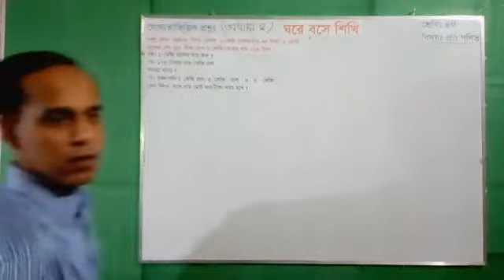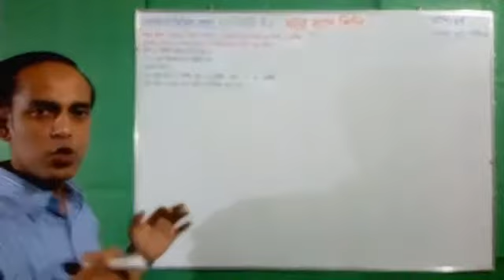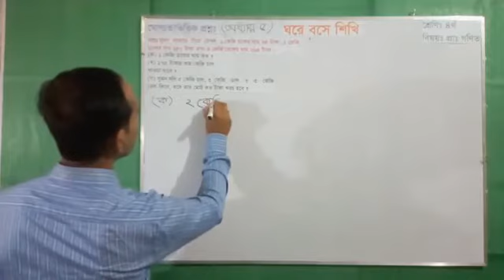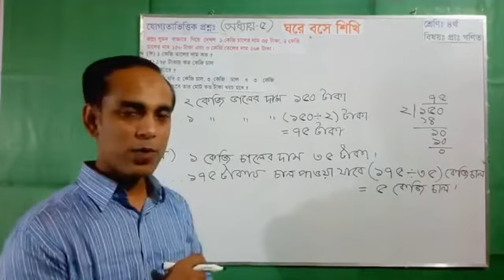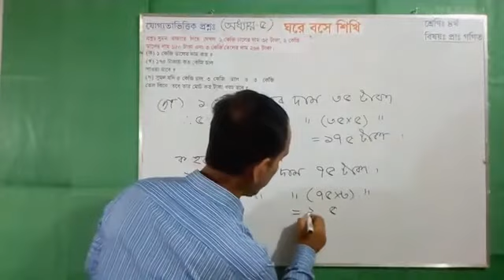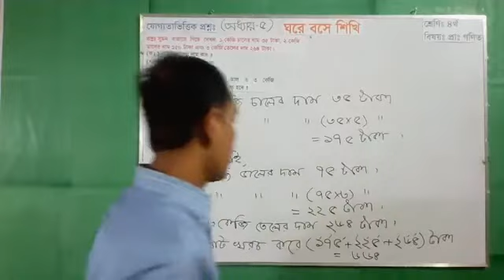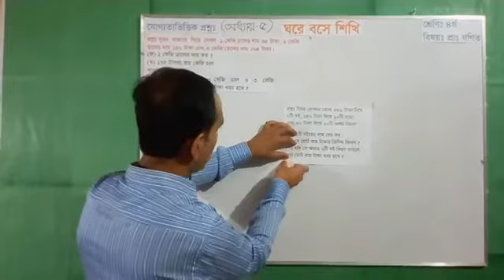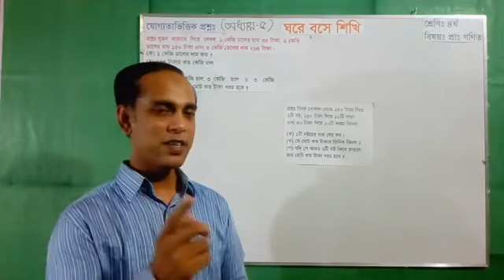৪র্থ শ্রেণির প্রাথমিক গণিত সমাধান। যোগ, বিয়োগ, গুণ ও ভাগ সংক্রান্ত সমস্যা।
৪র্থ শ্রেণির প্রাথমিক গণিত সমাধান। যোগ, বিয়োগ, গুণ ও ভাগ সংক্রান্ত সমস্যা।
যোগ্যতাভিত্তিক প্রশ্ন সমাধান। অধ্যায় ৫।